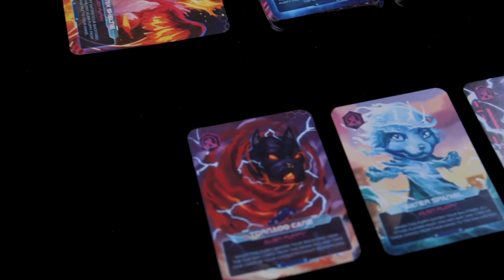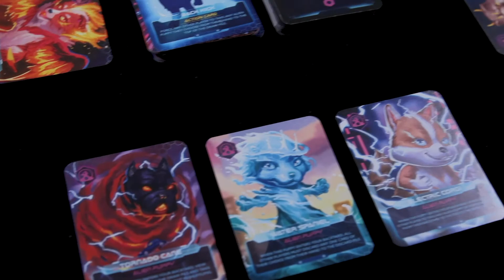Alien Puppies | Cómo jugar en 2 minutos y reseña | Nunca has visto cachorros como estos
Hola a todos! Yo soy Luna de Aspie Gamer Girl y hoy vamos a jugar y reseñar Alien Puppies, un juego de cartas para 2 a 5 jugadores en donde cada jugador busca colocar 3 cachorritos en su jardín mientras se proteger del Barckmageddon y las acciones de otros jugadores.

0:00 Introducción
0:24 El juego
0:42 Preparación
0:52 Cómo jugar
1:24 Barkmageddon
1:43 Fin del juego
1:49 Ideas finales